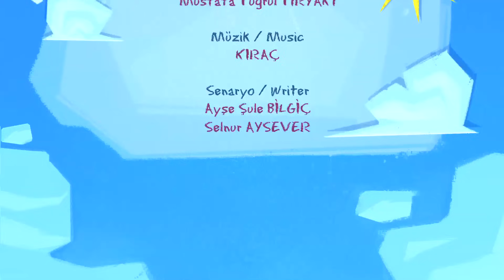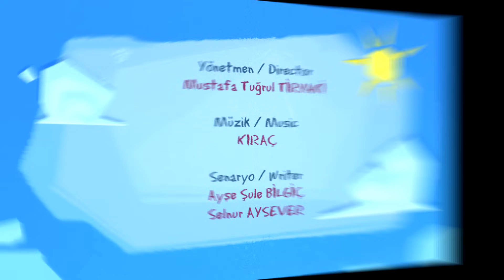Pisi Çizgi Film - 20 Dakika - Bateri, Karnabahar, Ispanak - Düşyeri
Düşyeri çizgi film stüdyolarının en sevilen kahramanlarından biri olan Pepee 'nin en yakın arkadaşı Pisi ile eğlenceye hazır mısın? Bu akıllı, sevimli, neşeli ve komik kedi seni de çok eğlendirecek. Pisi, beyaz tüyleri, yeşil ve mavi gözleriyle sevimli bir Van kedisi. Pisi ve dostları Kara Karga, Pan ve Pin’le eğlenerek öğrenmeye hazır mısın? Çocuk şarkıları, eğlenceli oyunlar, oyun havaları, bilmeceler bulmacalar, okul öncesi eğitici içerikler,  ve dahası. Pisi ile eğlenceli şarkılar söyleyelim, renkli danslar edelim. Çocuk gelişimini destekleyici zengin eğitici çizgi filmler,çocuk oyunları, eğitici ve öğretici videolar ile hiç sıkılmayacaksın. Ayrıca Pisi ile her bölüm sonunda resim çizebilirsin.

Pisi'den arka arkaya kesintisiz bölümler. Tıkla ve arkana yaslan !